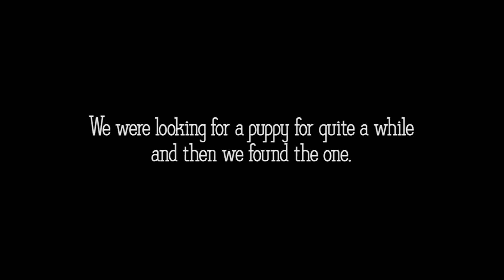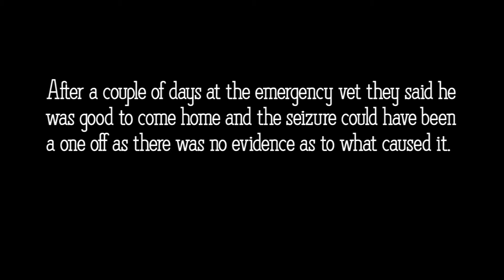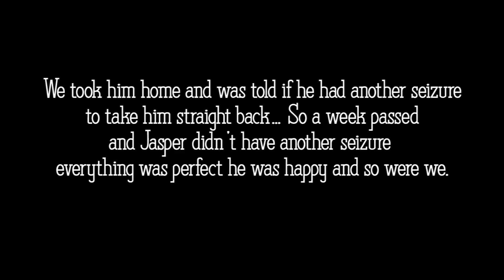Jasper's Story♥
I wanted to do this video for Jasper although we didn’t have him for very long he was an absolute beauty. I also wanted to share this so Jasper’s story can be told and so he can be forever known as well as have his imprint on the big ole internet as I think he deserves that much at least. ♥

19/6/16 - 10/9/16 ♥

I just want to apologies for the lack of uploads lately hope you all understand. Never take your pets for granted cherish them as much as you can & treat them like family.